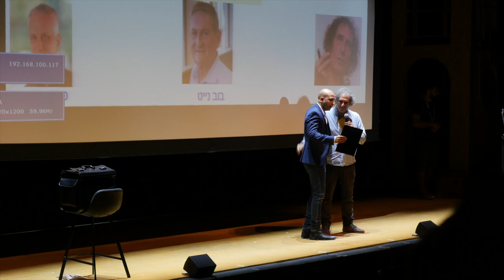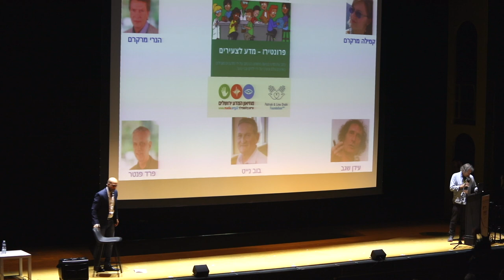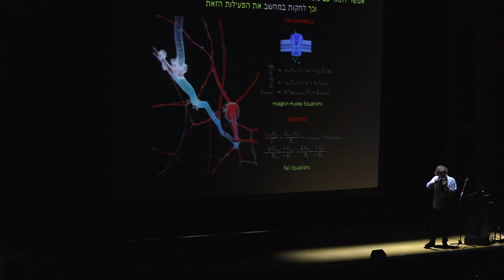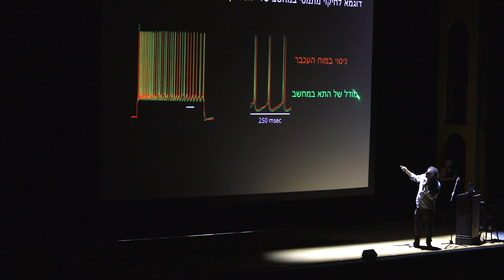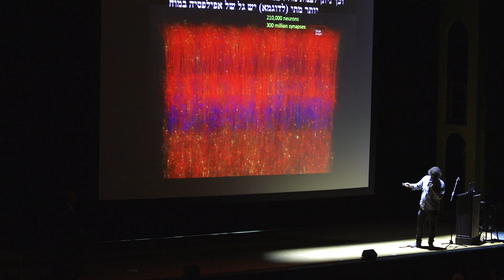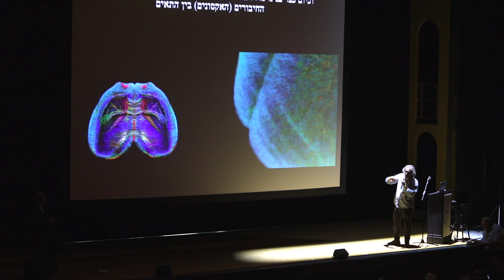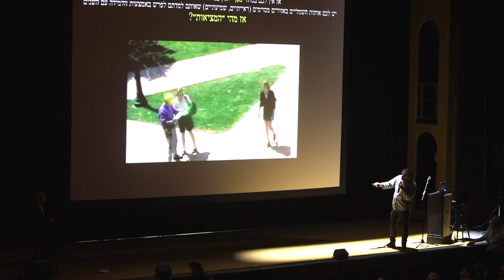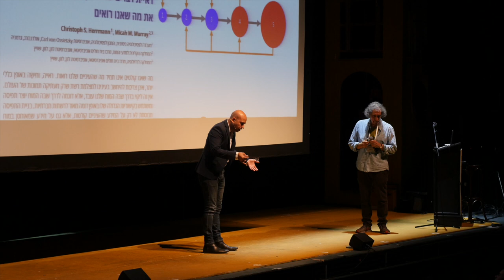מוח במחשב ואשליות מוחיות – פרופ' עידן שגב ואומן האשליות חזי דין